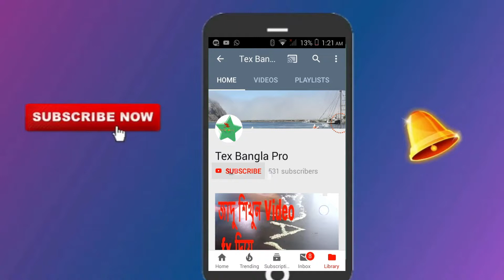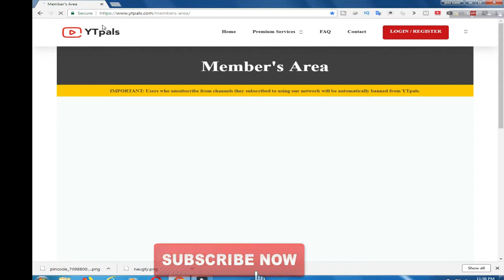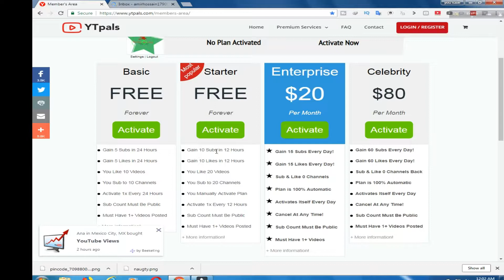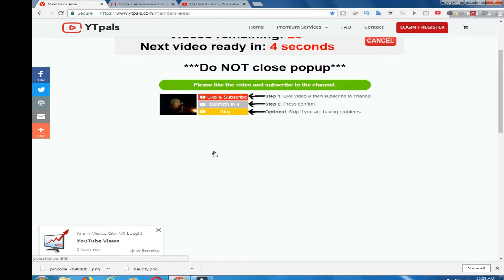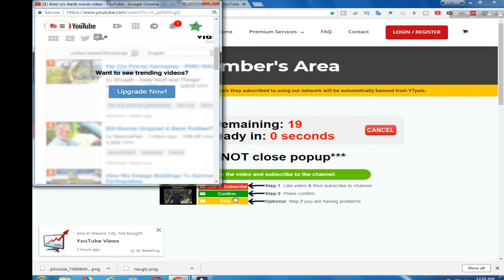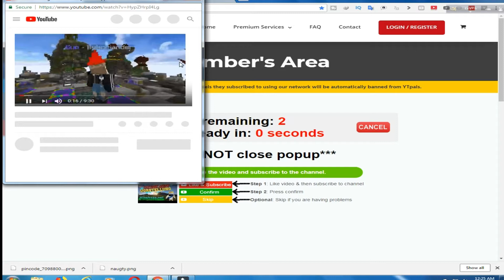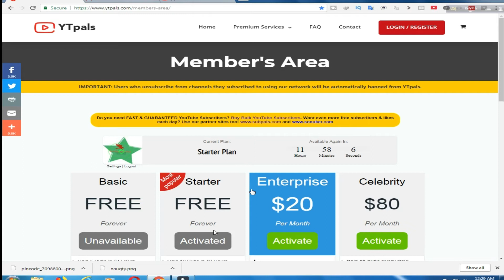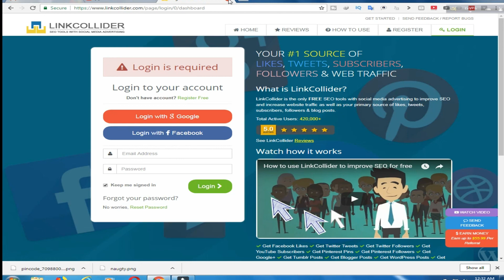সাবস্ক্রাইবার বাড়ানোর পদ্ধতি How to Get 1000 free subscriber any time Monetizetion on Youtube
If you take some, however, your subscription will increase but the view will not be.

এই সাইড থেকে আপনি কিভাবে সাব্সক্রাইব নেভেন  জেনেনিন এবং একটি কথা মনে রাগবেন
যে  ১০০০হাজারের বেশী সাব্সক্রাইব নেবেননা। নিলে কিছু তবে ।আপনার সাব্সক্রাইব বাড়বে কিন্ত ভিউ হবেনা ।

সরারি সাইডে চলে জান এই লিংকে ক্লিক করুন ।

করি আমার চ্যানেলের সাতে থাকবেন এবং আমার ভিডিও টি যদি ভাল লাগলে তাহলে একটা লাইক দিবেন । আপনি যদি আমাদের চ্যানেলে নতুন দর্শক হোন তাহলে চ্যানেলটি সাবস্কাইব  করুন এবং পাসে থাকা বেল্ট বাটন চাপদিয়ে ওকে করতে ভুলবেন না।

এই গ্রুপে জয়েন্ট  পোষ্ট সেয়ার করুন R নতুন নতুন অ্যান্ড্রয়েড টিপ্স

oporadhi biry songs link.

online logu disaine any sofwor this link.